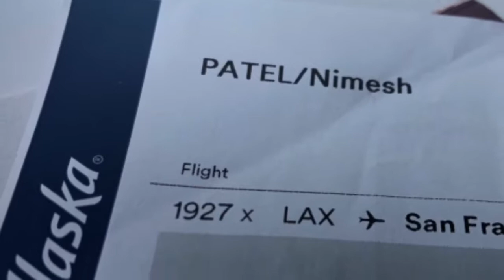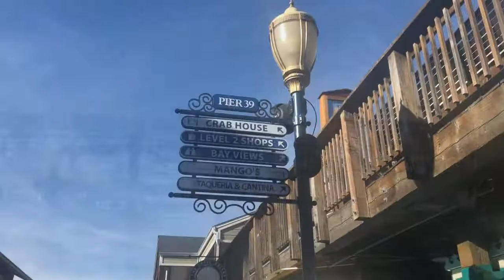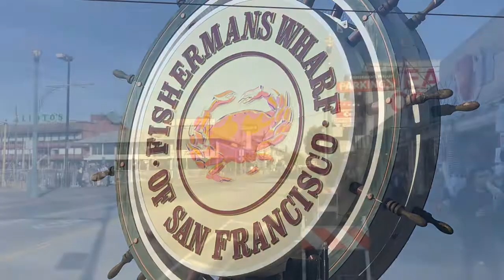SAN FRANCISCO VLOG | DAY 12 | PIER 39, LOMBARD ST & PAINTED LADIES SUNSET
San Francisco cinematic vlog day 12. Boating pier 39, fisherman’s wharf, Lombard street, and the sunset at the painted ladies!

Culture Code ft KARRA - Make Me Move